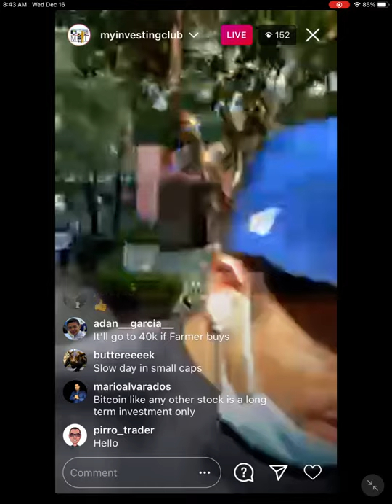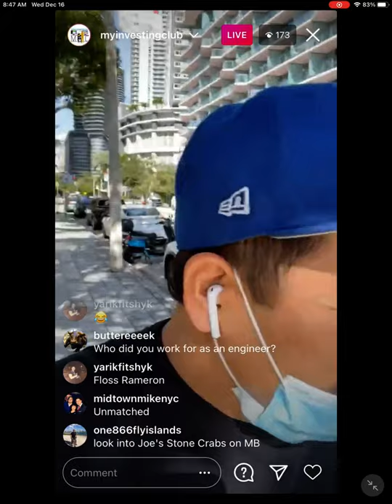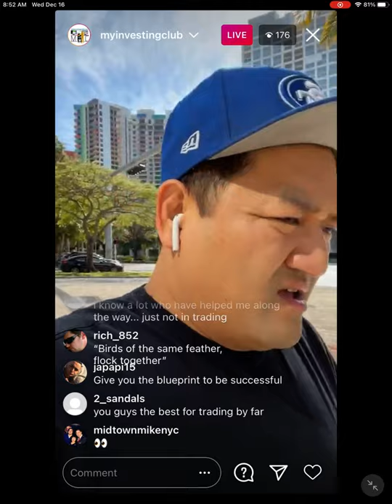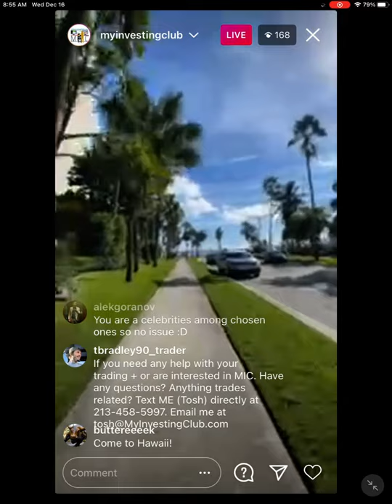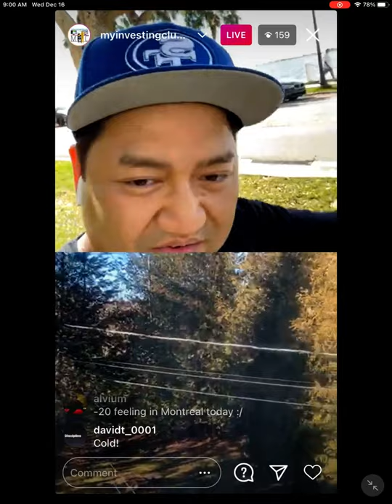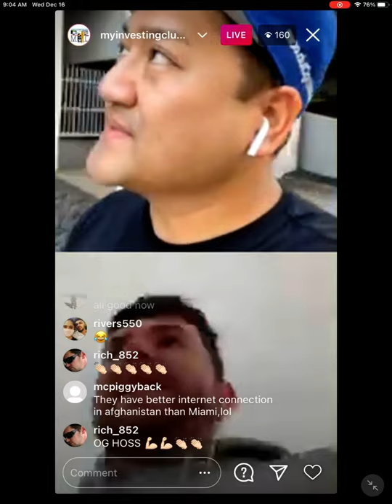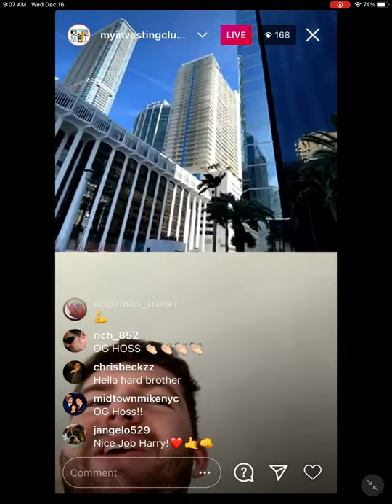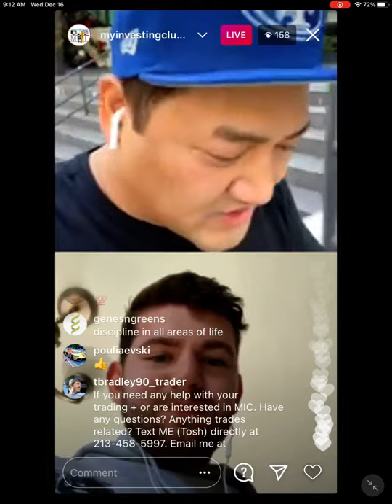Day In The Life of Bao In Miami | Life By Design Interview w/ Harry Hoss*